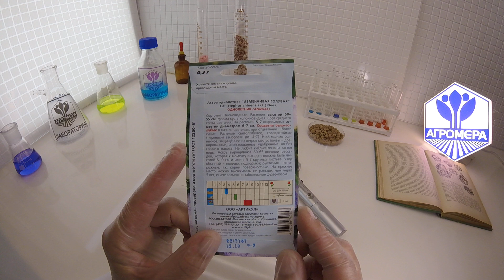Астра Изменчивая Голубая. Артикул